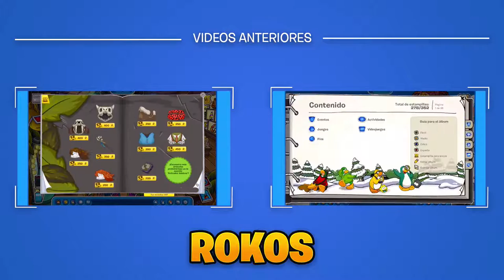Muebles e iglús: ¡Febrero 2016! | Rokos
El catalogo ya esta disponible para el mes de Febrero! Con el catalogo grande de la historia! Con artículos que posiblemente te interesen! Lamentablemente no hay tucos o secretos en este catalogo. Sería bueno volver en aquellos tiempos!